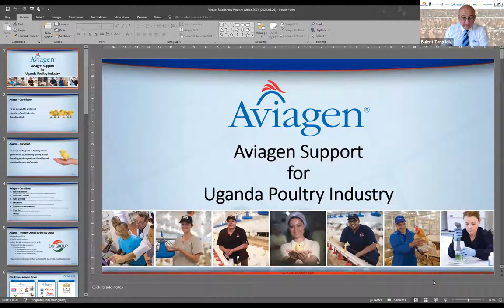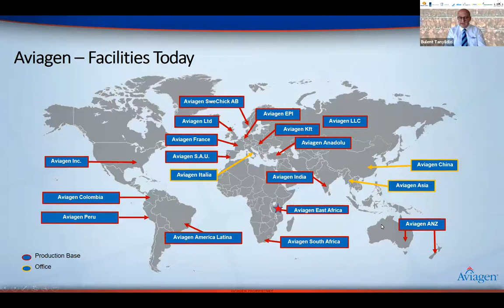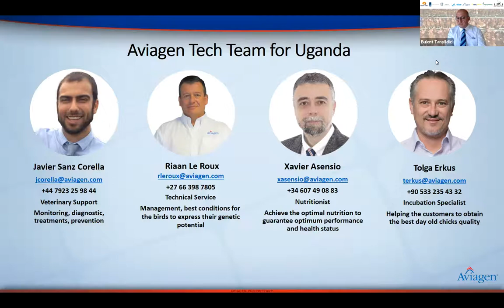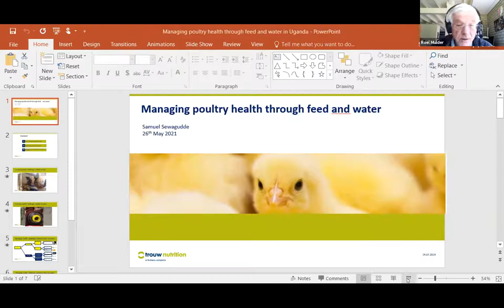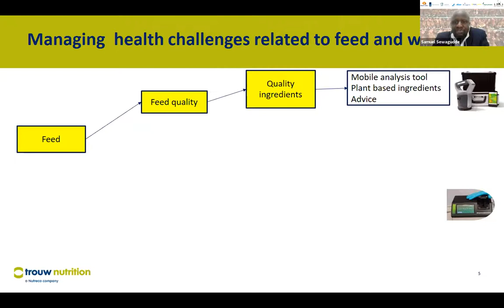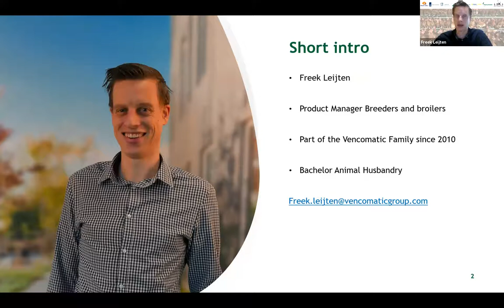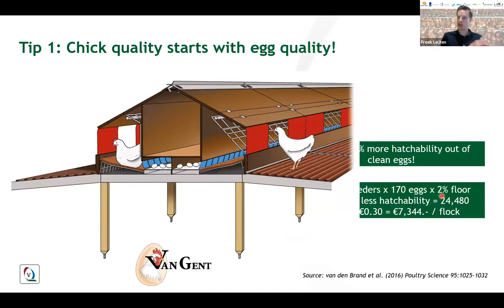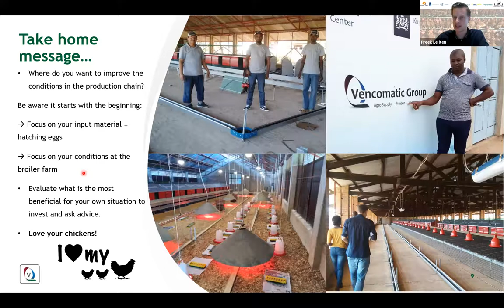Poultry Africa Webinar - Hands-on solutions for animal health management on poultry farms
Due to poor biosecurity, there is a high desease prevalance on the farms in Uganda, resulting in antibiotic resistance as well as salmonella – according to the Market roadmap prepared by Larive International B.V. for Embassy of the Kingdom of the Netherlands in Uganda.

How are different players in the chain approach animal health practices on farms?